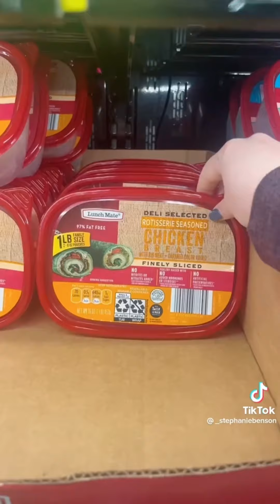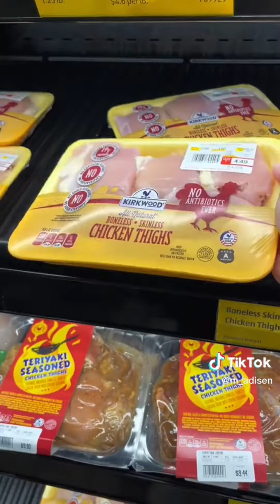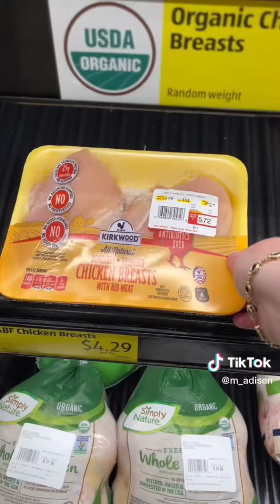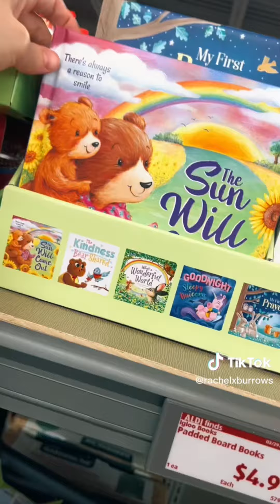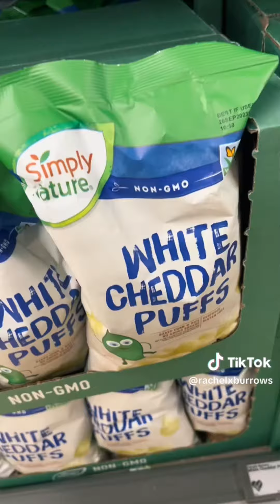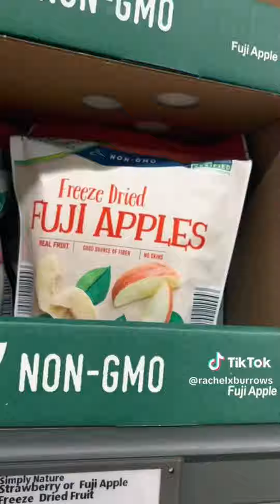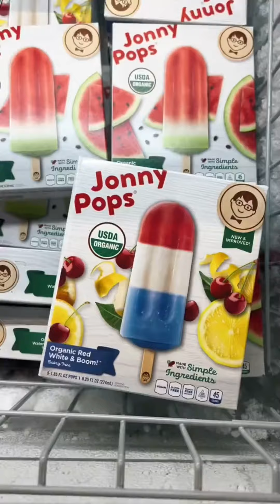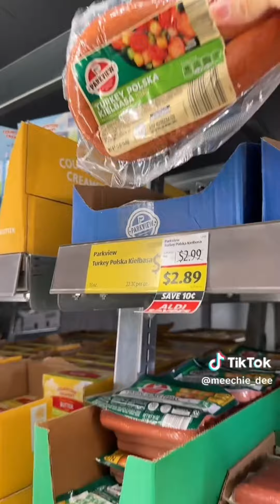Aldi Grocery Shopping & Restocking #100 [Asmr]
꩜links Grocery :
- Scrub Daddy Damp Duster
- Scrub Daddy Microfiber Cloths
- Scrub Daddy Scrub Mommy
- Dawn Platinum Powerwash
- Dawn Ultra Power Wash
- Clorox Disinfecting Wipes
- Clorox ToiletWand
- Clorox Ultra Clean Toilet Tablets
- Clorox Disinfecting Mist
- Lysol Disinfectant Wipes Bundle
- Lysol Disinfectant Spray
- Lysol Power Foaming
- Scrubbing Bubbles Disinfectant Bathroom
- Mrs. Meyer's Hand Soap
- Bounty Quick Size Paper Towels
- Nespresso Coffee
- Donut Shop Coffee ;
- Dunkin' Coffee
- Starbucks Coffee Pods
- Celsius Energy Drinks
- Alani Energy Drinks
- Sparkling Ice Black Raspberry
- Poppi Sparkling Prebiotic Soda
- Goldfish Crackers
- Nature Valley Granola Bars
- Quest Nutrition Cookie
- Quest Nutrition Chocolate Cookie
- Quaker Chewy Granola Bars
- Ritz Cracker
- Welch's Fruit Snacks
- Nature’s Bakery Fig Bars
- Mott's Fruit Flavored Snacks
- Clif Kid Zbar
- Chia Seeds
- Vanilla Syrup for Coffee
- Chips Ahoy! Cookies
- MadeGood Mini Cookies
- Cinnamon Toast Crunch
- Honey Nut Cheerios
- Reese's Puffs Cereal
- Dole Fruit Bowls
- GoGo squeeZ Fruit on the Go
- Bloom Nutrition
- Super Washing Soda
- Q-tips Cotton Swabs
- TheraBreath Mouthwash
- Native Deodorant
- Dr Teal's Pure Epsom Salt
- Mighty Patch Original
- Mighty Patches for nose

꩜ other links Selection Toktoker :
- Stanley Quencher H2.0
- Stanley IceFlow
- Simple Modern Insulated Tumbler
- Iwalk Usb c Power Bank
- Apple AirTag
- Screen Cleaner Spray and Wipe
- Touchland Hand Sanitizer Spray
- Touchland Mist Case
- Stackable Bento Lunch Box
- Travel Pill Organizer
- SD Card Case
- Case for Airpods Max Headphones
- Silicone Headphone Organizer
- Purse Bag Organizer Insert
- Bag Case Portable transparent
- Travel Makeup Brush Holder
- Makeup Sponge Holder
- Refillable Wet Dispenser
- Vegetable Chopper
- Glass Cooking Pot